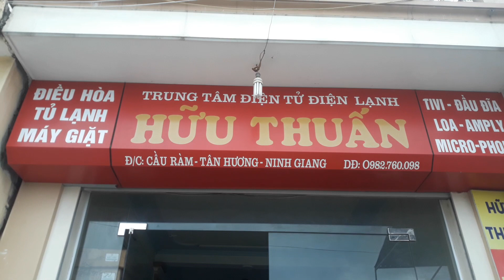10/4 tiếp theo là Đại trường cự/ kenwood 5i mới đét đi an Lão-Hải phòng..lh 0982 760 098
10/4 tiếp theo là Đại trường cự/ kenwood 5i mới đét đi an Lão-Hải phòng..lh 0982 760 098